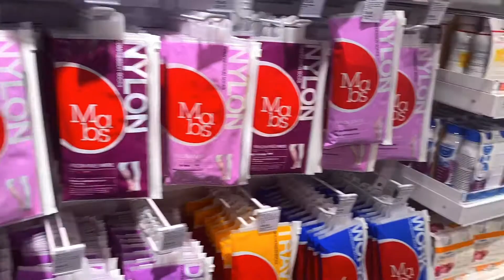সুইডেন বড় হাসপাতাল এর সুবিধা এখানকার চিকিৎসা ব্যাবস্থা/ hospital vloge in sweden